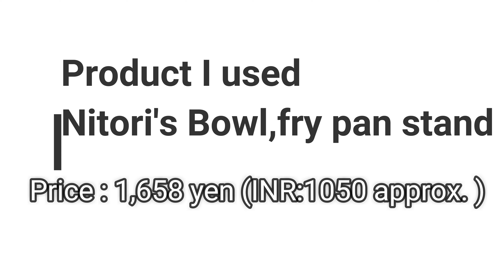DIY Indian KITCHEN ORGANIZATION Ideas |[Part 1] Dilli2Tokyo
This time I'm sharing my Kitchen DIY organization video.Since we have moved into our new house ,I was not able to set up my  kitchen nicely. But now I am trying to do it slowly and in an inexpensive way.
Japan has lot of cheap DIY options. In this video I will be arranging my kitchen drawer which is right under the gas range.
I have used Nitori Kitchen stand to organize my utensils nicely.It was not an expensive rack.
It costed me around 1658 Japanese yen which is around Indian Rs.1000.

I will be uploading more videos for kitchen organization as I will be setting up all my drawers nicely.

Instagram : @indianketomominjapan (for my weight loss journey)
Instagram Manan : @manan_rana17